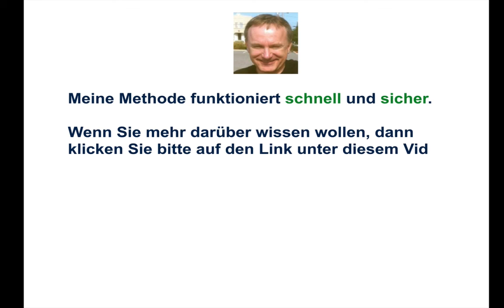Nachnahme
Wie läuft die Zahlung per Nachnahme ab?